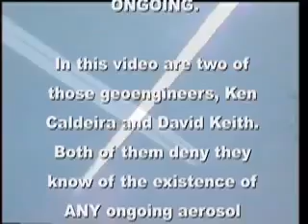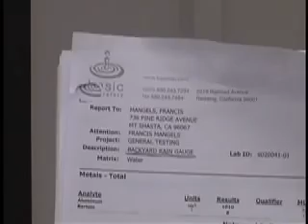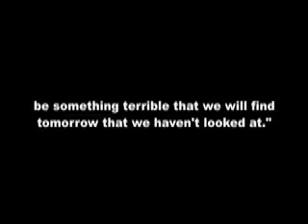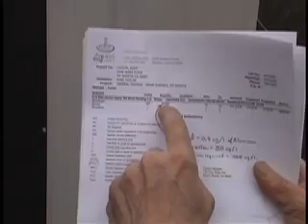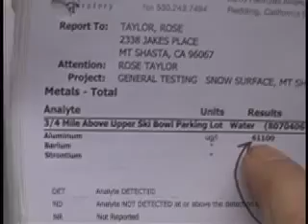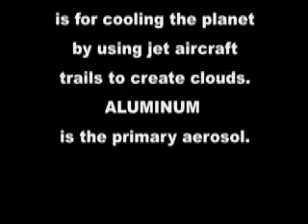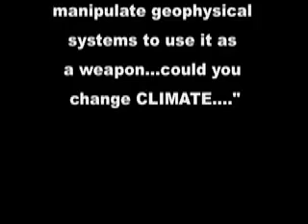Geoengineering Hidden in Plain Sight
Water and soil tests show extreme levels of Aluminum and Barium. Test your area and see how your numbers relate to the tests done in this video.